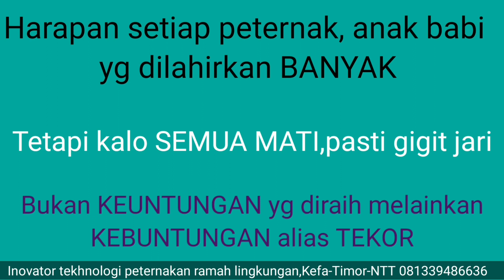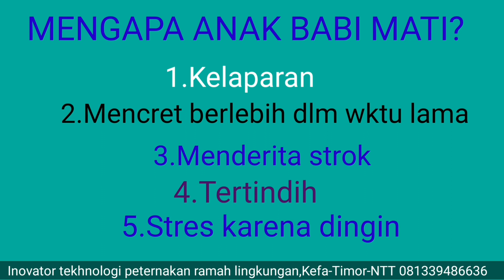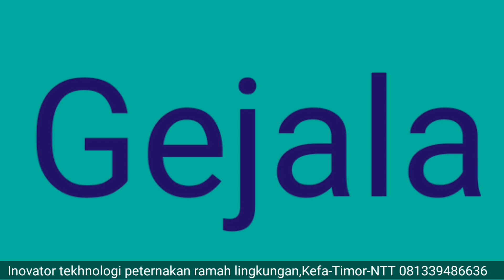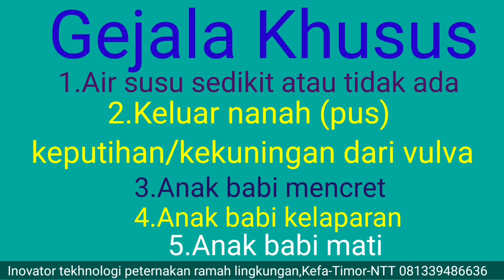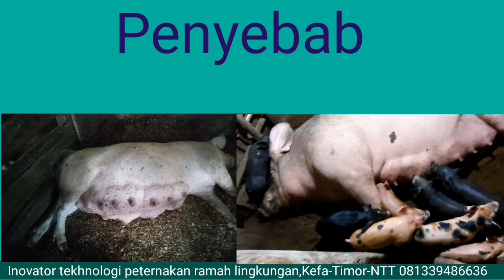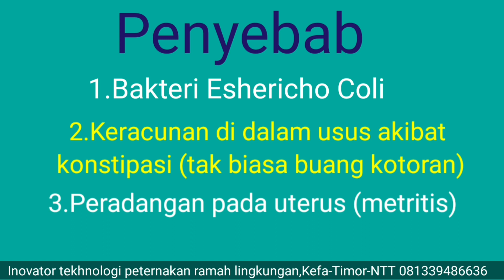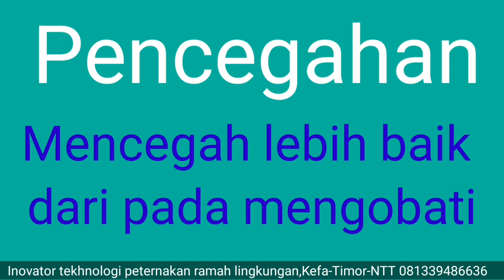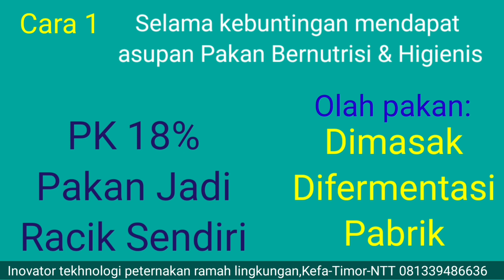Cara jitu agar air susu induk babi banyak-Seri 1.